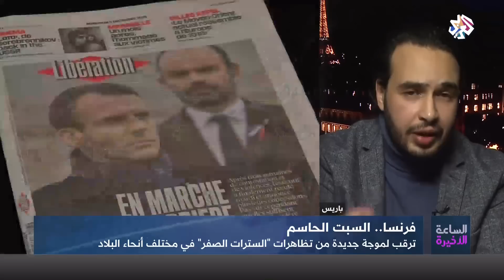الساعة الأخيرة│فرنسا .. احتجاجات حاسمة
تستعد السلطات الفرنسية للاحتجاجات الشعبية التي دعت إليها حركة السترات الصفراء يوم غد السبت، حيث قررت نشر عشرات آلاف من رجال الشرطة في العاصمة باريس وفي عدة مدن أخرى، كما تقرر غلق برج إيفل ومنشآت سياحية أخرى في العاصمة.
وكان وزير الداخلية كريستوف كاستانير أكد انه لن يسمح بتكرار ما وقع يوم السبت الفارط من اعمال عنف وشغب وتخريب.